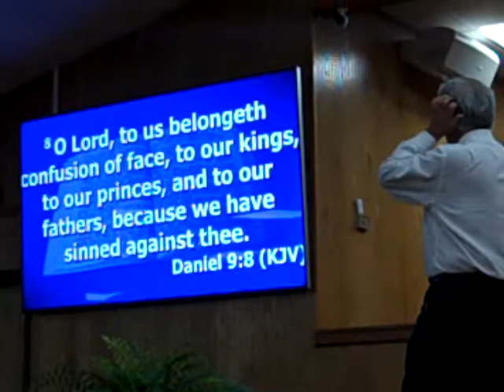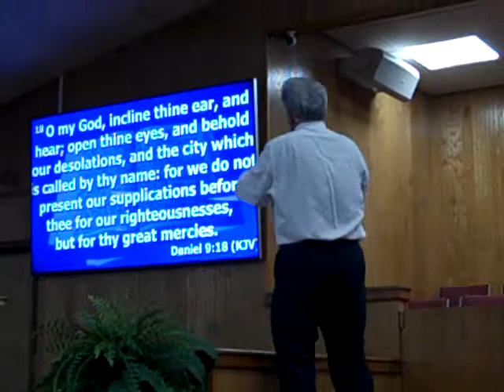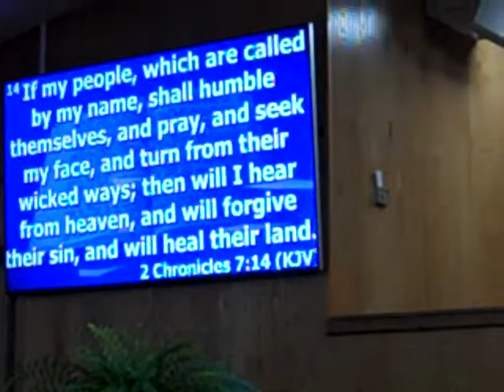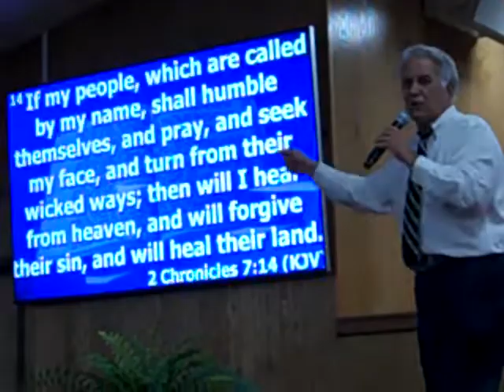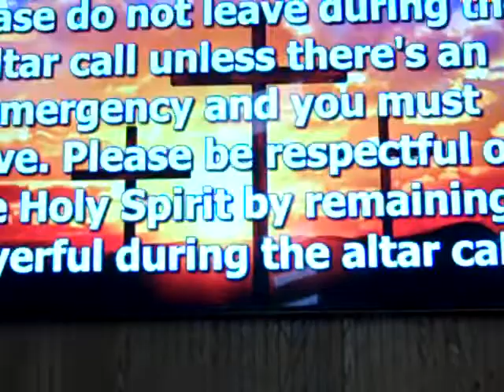Gethsemane Baptist Temple,Pastor Sam Duncan Pt.2